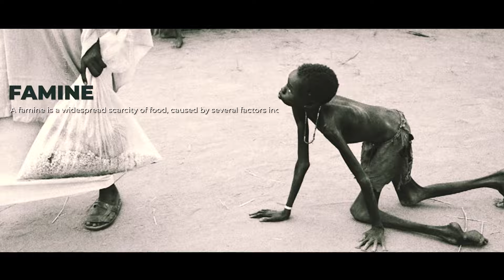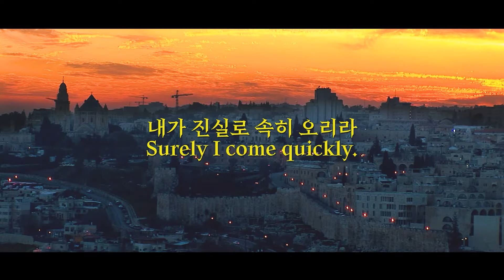계시록7년은 환란과 더불어 부흥의 시기임을 증거하는 성경적 증거2 | 예수그리스도로의 초대 김평안 목사